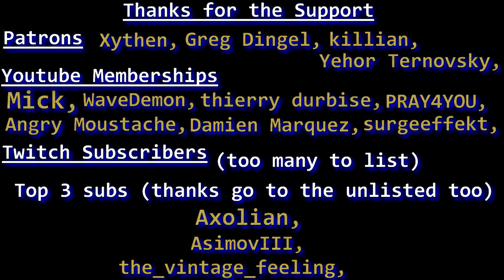Grim Dawn Forgotten Gods| Hardcore Warlock VS Big Boss of base game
This Hardcore Warlock build is still alive and kicking! Now it takes on the big boss of the base game! Can it succeed or will it fail? Watch and find out!